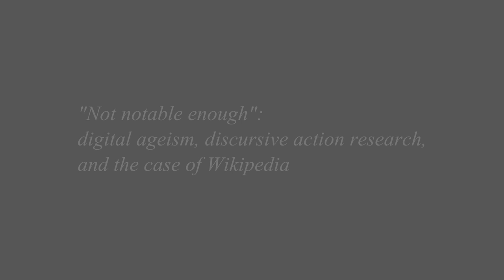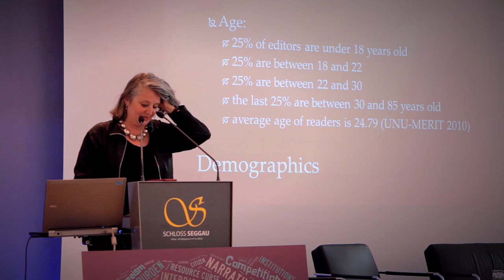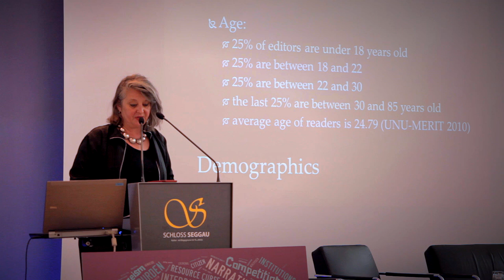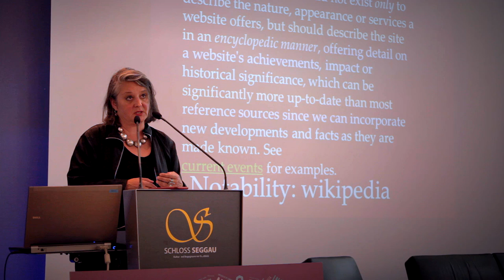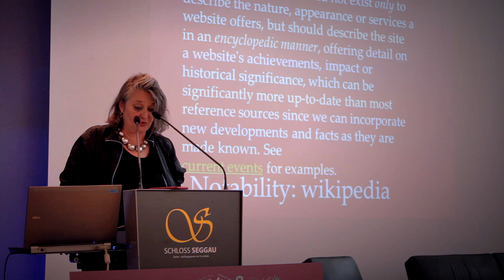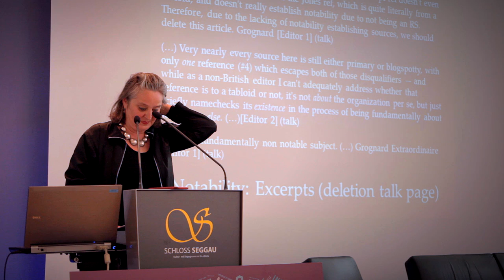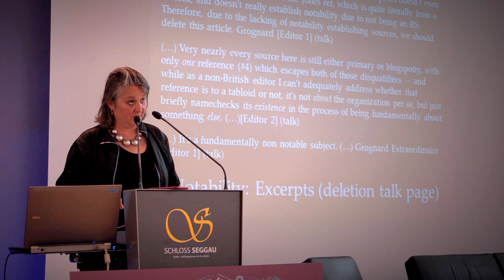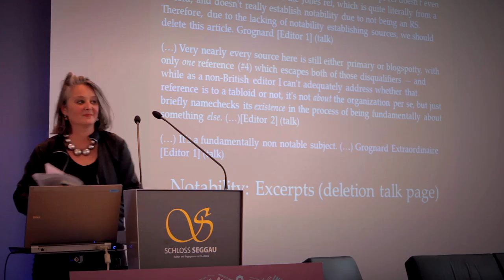GUSEGG: Kim Sawchuk – “Not notable enough”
Kim Sawchuk (Concordia University – ACT Project): “’Not Notable Enough’: digital ageism, discursive action research, and the case of Wikipedia.” Lecture held at the Graz International Summer School Seggau 2015
For more information on the Research Project Ageing, Communication, Technologies (ACT),